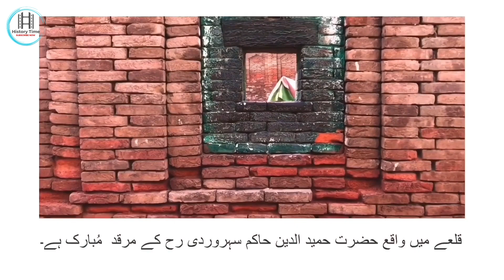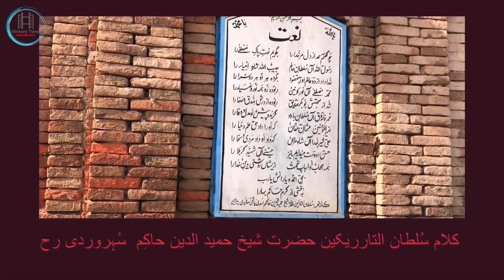Mao Mubarak | मुबारक Forts: -Rahim Yar Khan Pakistan مَئو مُبارک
_______________________/SOCIAL LINKS\__________________________________